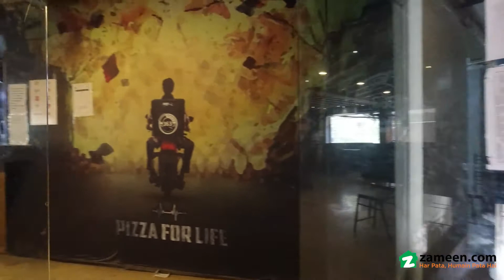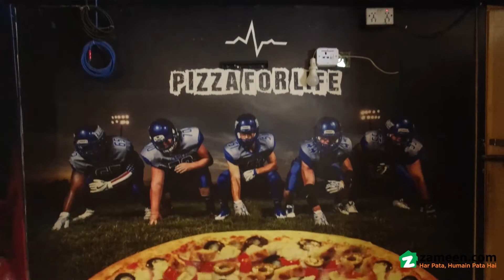278 SQYD SHOP FOR RENT IN BLOCK L NORTH NAZIMABAD KARACHI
Size :   2500 Sq Fit

Birth,, with pizza burger all food item
Make this ideal property yours at a bargain price of. You cannot find a better deal than this for Shop available at a busy and central location. We can help you find a place in Karachi. Luckily, your search for 2500  Square Feet property has led to this carefully curated option. If you are looking for long-term options, this property is the best one you could rent! If you are looking to live in peaceful community, the location of North Nazimabad will accommodate you.